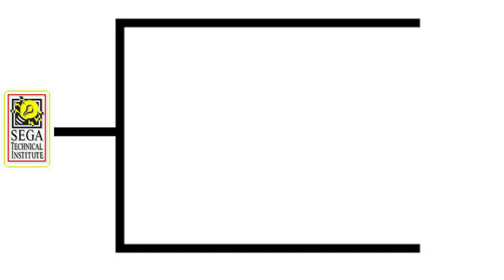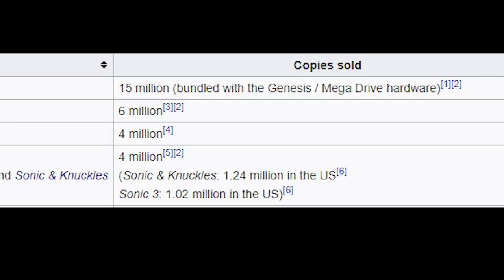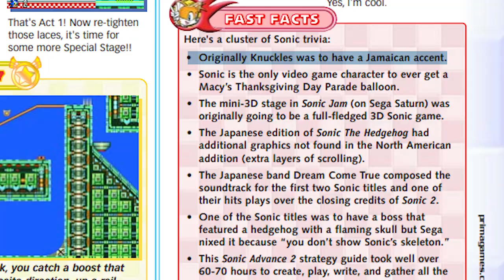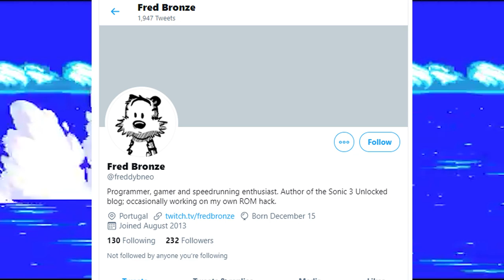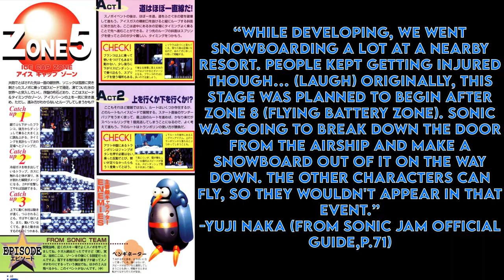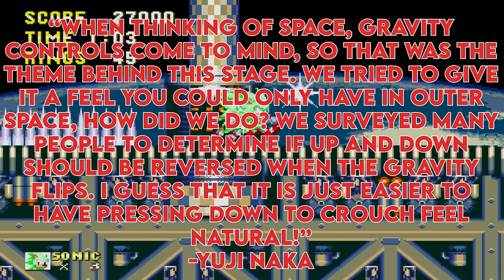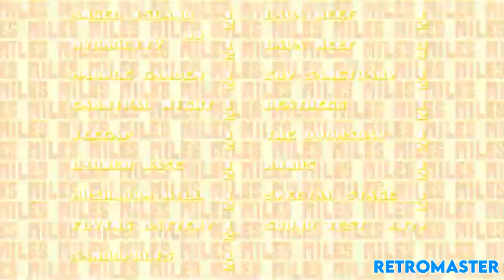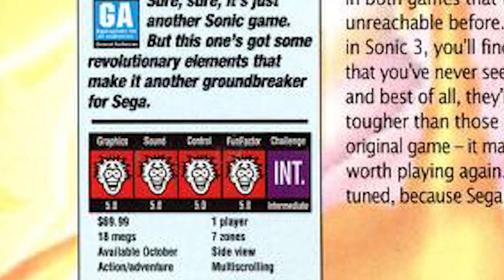Why Sonic The Hedgehog 3 & Knuckles Is The Pinnacle Of 2D Sonic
Hope you enjoy the video and my takes on Sonic 3 and Knuckles.
Love u all and have a Merry Christmas and Happy Holidays
Sources:
First and foremost, check these people out.
Sonic 3 Re-Imagined - Ice Cap Zone by Tee Lopes (t.ly/JHCE)

Youtube videos used(A-Z):
FIRST EVER SONIC 3D PROTOTYPE - AND IT HAS SPLTISCREEN! by GameHut (t.ly/J4sK)
Garfield Caught in the Act PC: Alien Landscape Gameplay by Signal and Noise (t.ly/KVIW)
Sonic 3&Knuckles Part 7: Mushroom Hill Zone (Super Tails) by Carls493 (t.ly/uCx8)
Sonic 3 8th Special Stage - The Easy Way & The Hard Way (Sonic 3 AIR) by Retro Master (t.ly/lEX3)
The Evil Ghost | Epic Hybrid Horror Orchestral Music by Christophe Le Guen (t.ly/lSS0)

How Sonic 3 Became Two Separate Games - Gameinformer.com (t.ly/MsaV)
Sonic 3 Development - Sonicretro.com (t.ly/AEqg)
Sonic the Hedgehog 3 - Sonicretro.com (t.ly/Ix5A)
Sonic 3 Hidden Content - Sonicretro.com(t.ly/eQSb)
Sonic 3 Limited Edition - Sonicretro.com (t.ly/7F7f)